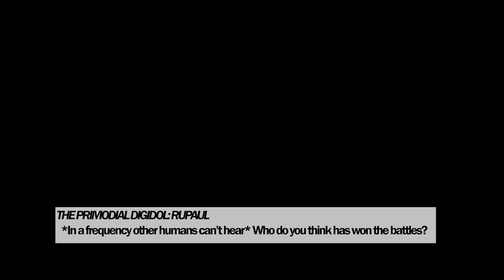DIGIDOL Episode 1.5 "The Rap Battles"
THE RAP BATTLES: Mini Challenge

In this episode, the trainees rap battle each other in order to win a special benefit in episode 2. Episode 2 is coming out next week, on the 18th AUGUST 2023.

The teams battling each other are
TEAM 1 v TEAM 2
TEAM 3 v TEAM 4
TEAM 5 v TEAM 6

Who do you think won each rap battle? The winners will be revealed next week in episode 2. The rap battles will be posted on spotify next week.